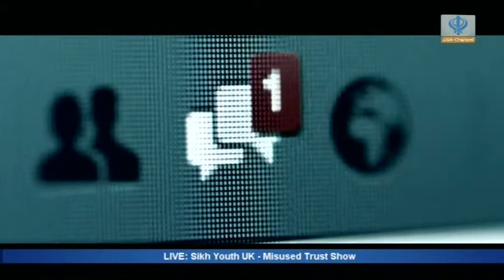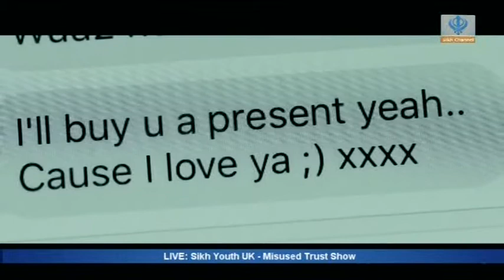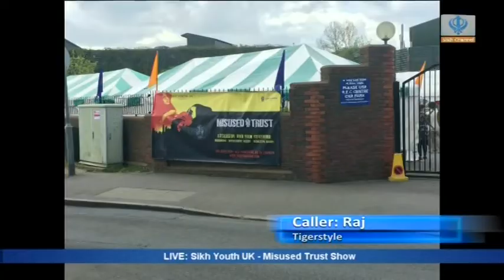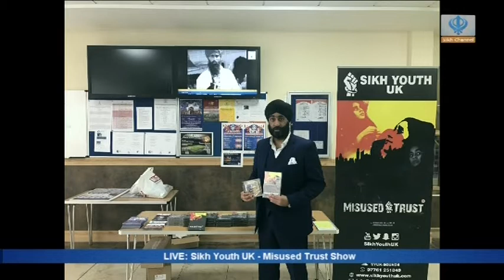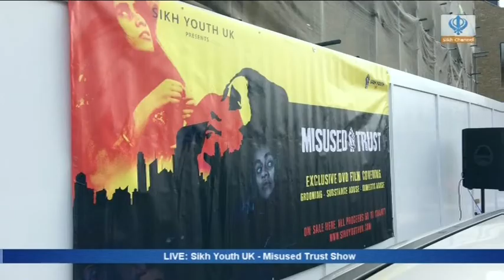Sikh Youth Show on Sikh Channel discussing Misused Trust DVD Launch